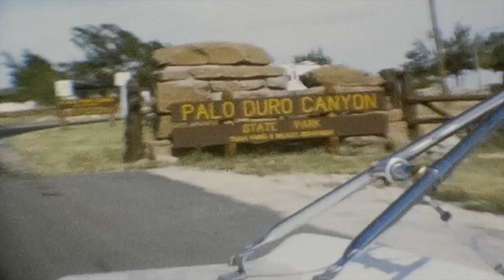Lonnie's Birthday 1974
This video is about Lonnie's Birthday 1974